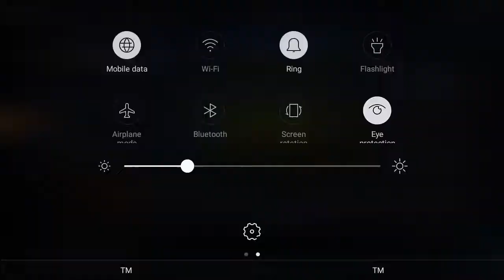My Story Of Becoming Legendary Part 1 3 Mobile Legends